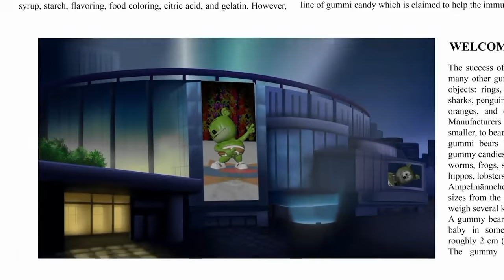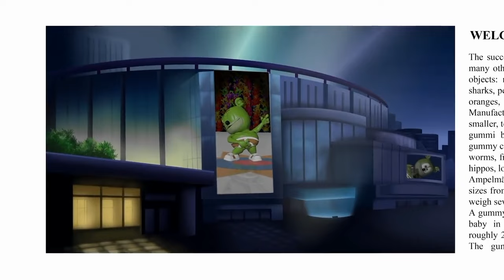CHIPMUNK & DEEP BOICE + DOUBLE LANGUAGE Gummibär REQQ VIDOE GummyBear Song